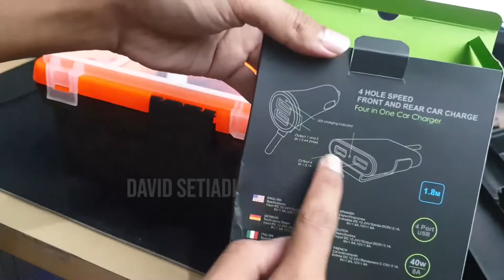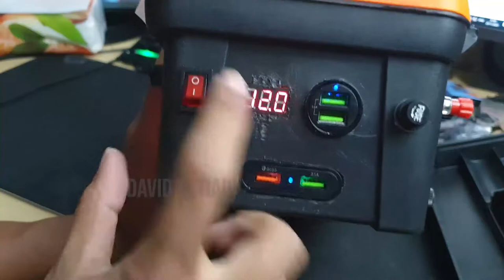DIY Power Station buat camping atau campervan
David setiadi
DIY Power Station atau powerbank buat camping atau campervan dari baterai pack buatan yang di video sebelumnya
bahan-bahan :
- charger HP untuk mobil
- saklar
- fuse
- soket dc
- dll